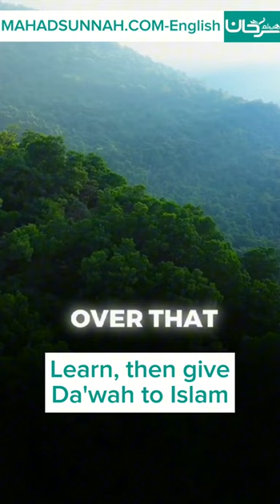*Learn, then give Da'wah to Islam*Shaykh Haytham Sarhan - hafidhahullah